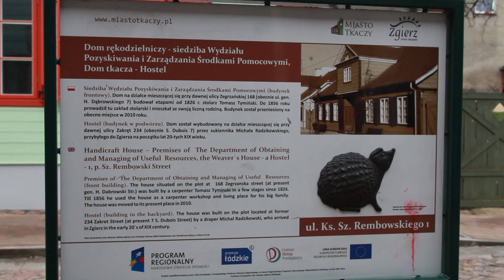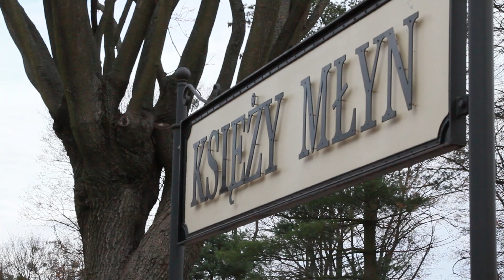Spacer po Zgierzu i Łodzi w ramach projektu Fabrykanci w Choroszczy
Zapraszamy na wirtualny spacer po Zgierzu i Łodzi z Anią Maksymowicz
Produkcja: M-GCKiS w Choroszczy
Poprzez projekt pragniemy przybliżyć zapomnianą już historię fabrykancką miasta. Chcemy, by mieszkańcy i mieszkanki Choroszczy odkryli na nowo dziedzictwo kulturowe. Dla rozwoju miasta wiele dobrego zrobiła zapomniana dziś rodzina Moes, której dziedzictwo (budynki) jest zagospodarowane przez szpital psychiatryczny dający niechlubną sławę miasta na arenie regionalnej. Chcemy poprzez projekt pokazać mieszkańcom piękno historii, z której mogą być dumni.
Spacer po Zgierzu i Łodzi powstał dzięki dofinansowaniu projektu „Fabrykanci w Choroszczy” w ramach programu „Patriotyzm Jutra” realizowanego przez Muzeum Historii Polski w Warszawie.